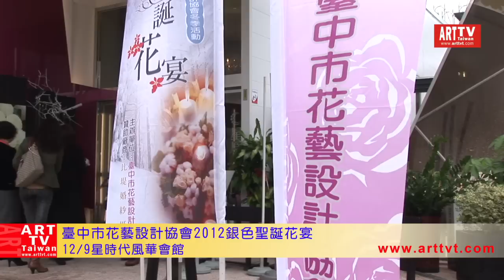銀色聖誕花宴2012臺中市花藝設計協會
地點：星時代風華會館
台中市花藝設計協會精心策劃以＂銀色聖誕花宴＂為主題的設計，除了有花藝老師的應景花藝作品，還融合了時尚元素的婚紗動態秀與舞台裝飾秀～
並穿插舞蹈表演和精緻餐點與會員們一同歡樂，最後壓軸大戲～摸彩活動，有各項好禮與您同慶。